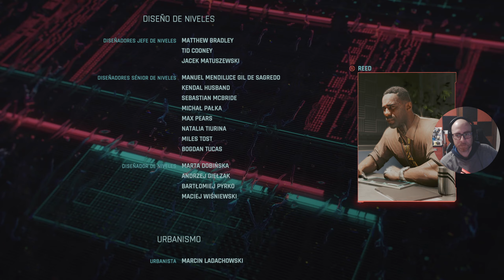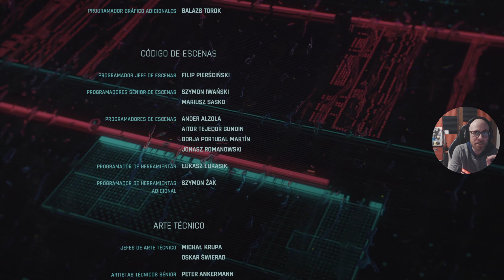Cyberpunk 2077: Phantom Liberty | DLC | PC | Difícil | Cp.9 "FINAL"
Cyberpunk 2077 es una historia de acción y aventura en mundo abierto ambientada en Night City, una megalópolis obsesionada con el poder, el glamur y la modificación corporal. Tu personaje es V, un mercenario que persigue un implante único que permite alcanzar la inmortalidad. Podrás personalizar las mejoras cibernéticas, las habilidades y el estilo de juego del personaje para dar forma a un mundo y a una historia que depende de tus decisiones.

MI PC:

- Tarjeta Gráfica: XFC MERC 308 AMD RADEON RX 6700 XT
- Procesador: Procesador AMD Ryzen 7 3800XT 4.6 Ghz (4.9 Ghz modo turbo)
- Placa base: MSI MPG B550 Gaming Plus
- Memoría RAM: Kingston FURY Beast DDR4 3200 MHz 32 GB 2x16GB CL16
- Fuente de alimentación: Aerocool LUX 750M RGB 750W Bronze Semi-Modular
- Caja: Aerocool Quartz USB 3.0 LED Rojo Cristal Templado
- DirectX Version: DirectX 12
- Micrófono: Blue Snowball
- Webcam: Logitech HD Pro Webcam C920 2.0
- Pantalla: Monitor - LG Ultragear 24GN650-B 24" LED IPS FullHD 144Hz
- Pantalla: Monitor - PEAQ PMO Slim S320, 31.5" WQHD
- Disco duro SSD NMVe M.2: Samsung 970 EVO PLUS 500GB
- Disco duro SSHD: Seagate FireCuda SSHD 2.5" 1TB SATA3
- Disco SSD 1: Kingston 128GB
- Disco SSD 2: Samsung 750 Evo SSD Series 250GB SATA3
- Disipador: Corsair Hydro H100x Refrigeración Líquida
- Ventilación: Cinco ventiladores 120x120
- Programas de grabación: ReLive(AMD), OBS Studio, Bandicam y Game DVR(Windows 10).
- Programas de edición: Avidemux, Photoshop y Premiere